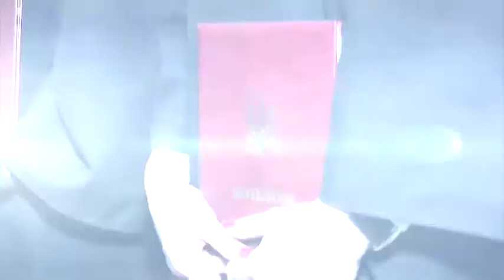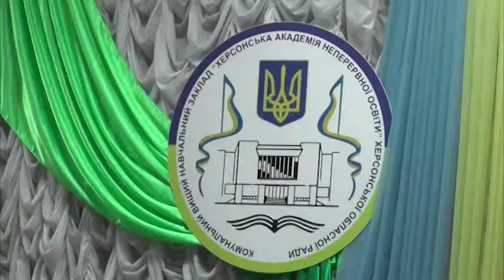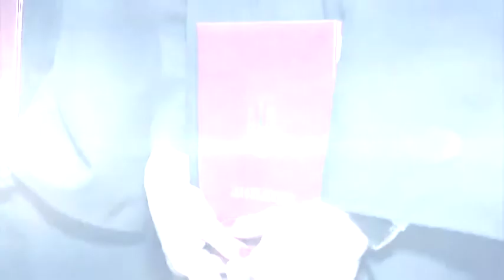Майбутнє сьогодні. Академія неперервної освіти